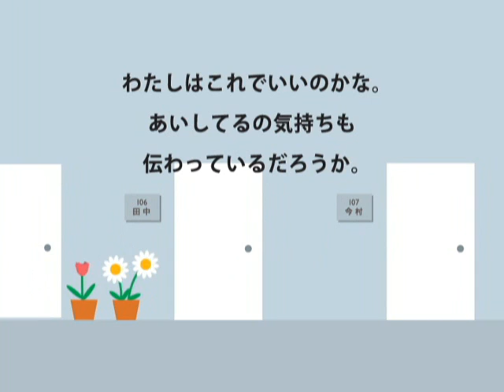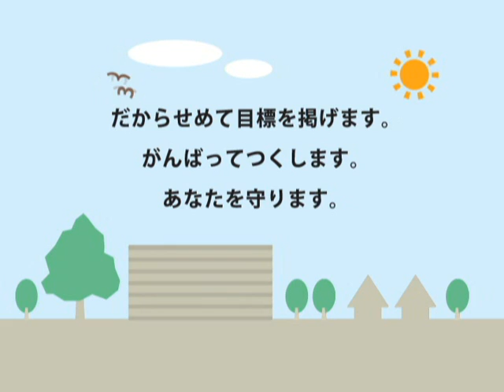√9（ルートナイン） / アイシテルヨ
√9　アイシテルヨ